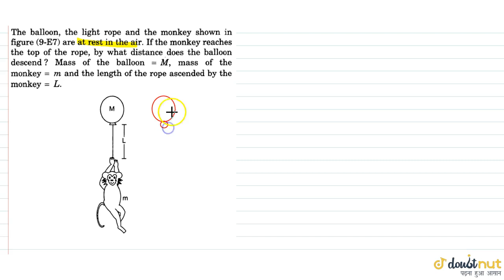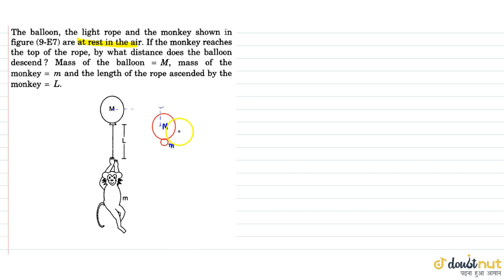The ballon the light rope and the monkey shown in figure are at rest in the air. If the monkey r...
Question From - HC Verma PHYSICS Class 11 Chapter 09 Question – 014 CENTRE OF MASS, LINEAR MOMENTUM, COLLISION CBSE, RBSE, UP, MP, BIHAR BOARD

QUESTION TEXT:-
The ballon the light rope and the monkey shown in figure are at rest in the air. If the monkey reaches the top of the rope, by what distnce does the ballon descend? Mass of the ballon =M mass of the monkey =m and the length of the rope ascended by the monkey =L